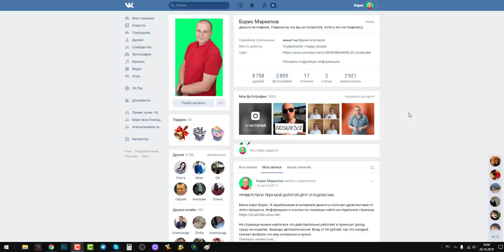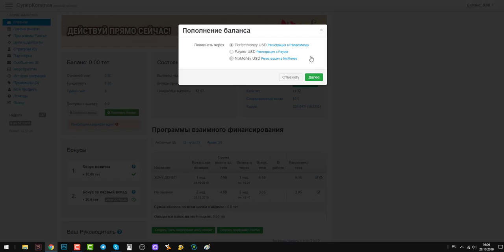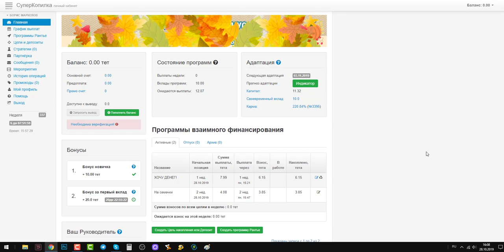Супер копилка Зашел и сделал вклад на подарочные деньги Пробуй и ты